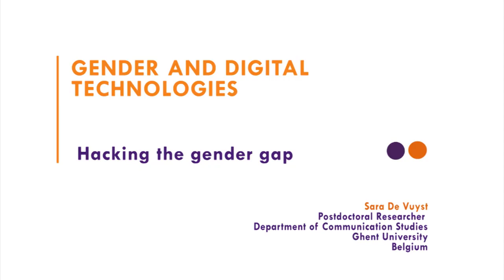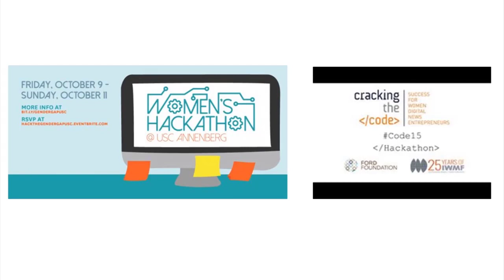5. Hacking the Gender Gap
Can technological innovation lead to the empowerment of women in journalism? This section discusses several good practices and initiatives for gendered empowerment related to digitalization in journalism.